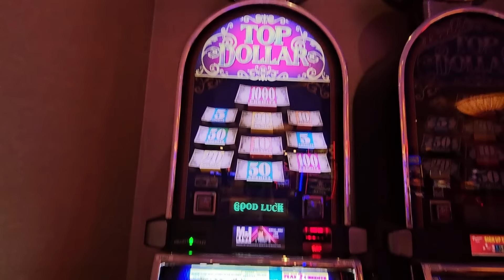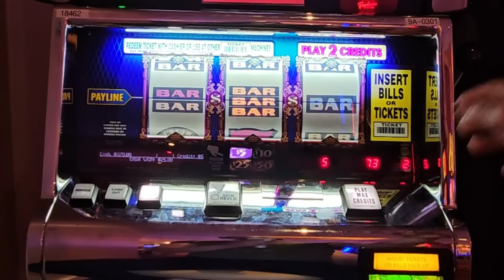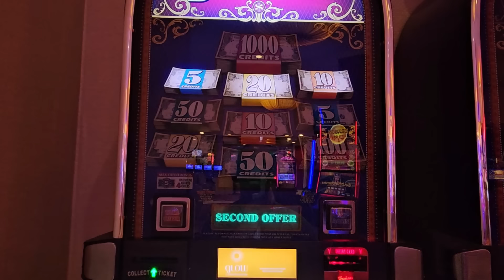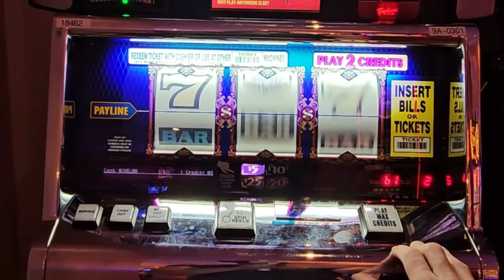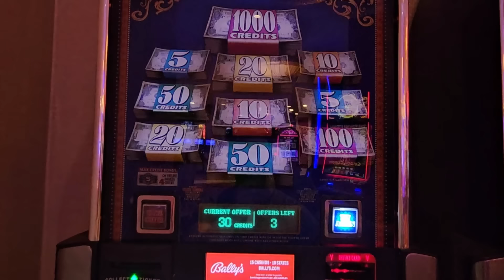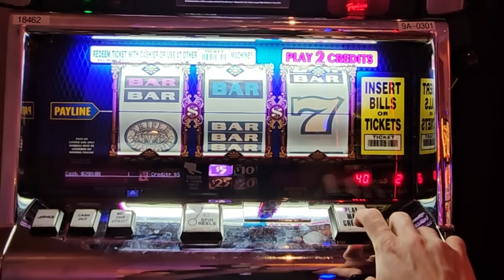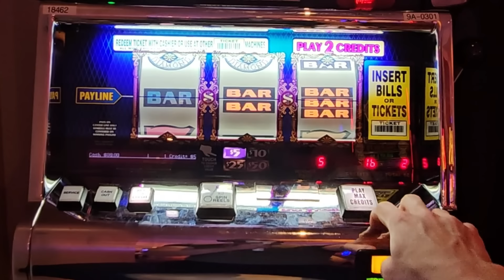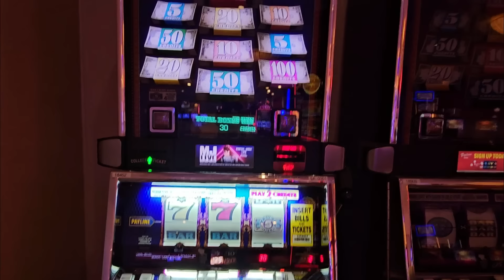My Last Time Playing Slots at The Tropicana Casino in Las Vegas 🥺